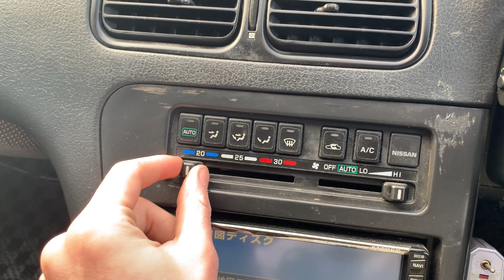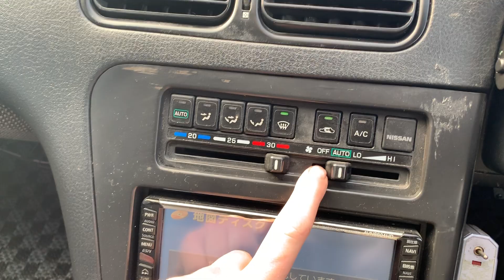1991 Nissan Silvia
This is an extremely clean Silvia with only some minor mods to improve performance and looks. on the outside you will see a new two tone paint sitting on Work CR Kai style wheels this Silvia looks brand new. On the inside this Silvia is very stock and in great condition. There is one small cracks on the dash but that is normal for a 25 year old car. As for engine work this car is completely stock besides a cat back exhaust and K&N air filter so reliability is no problem.

187,428 Km ( 116,462 Miles )

Modification

- New paint

- Work CR Kai style

- Cat back exhaust

- Razo pedal covers

- K&N filter